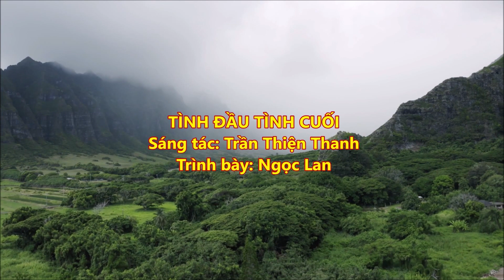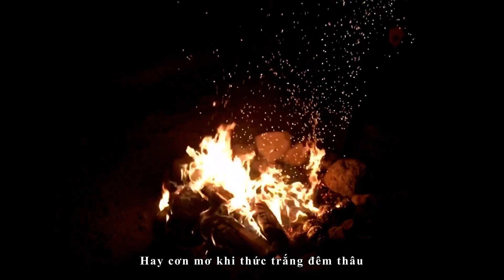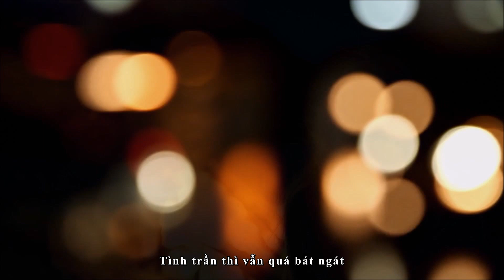TÌNH ĐẦU TÌNH CUỐI - Ngọc Lan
Trình bày: Ngọc Lan

1. Tình đầu hay tình cuối
Khi một ngày một người đã ra đi
Tình đầu hay tình sau
Khi cơn đau không biết đến bao lâu
Một ngày ta được yêu
Rồi một ngày một mình ta buồn thiu
Biết thức trắng, biết trống vắng và biết nếm trái đắng.

Mà đời thì như chiêm bao
Khi yêu nhau biết ra sao ngày sau
Tình đầu thường lên men đau
Nên đôi khi trái tim ta nhỏ máu
Đầu tình nào biết đến phút cuối
Bẽ bàng rồi lòng chất ngất tiếc nuối
Thì tình đầu chỉ còn là trong kỷ niệm mà thôi.

[ĐK:]
Anh ơi, anh ơi, anh đâu rồi
Làm sao em hôn dòng tóc rối
Làm sao, làm sao ta có đôi?

Mộ bia đề tên anh đó sao
Để tình đầu là tình cuối đau lòng nhau.

2. Tình đầu hay tình cuối
Khi cuộc đời chỉ là những thương đau
Hay cơn mơ khi thức trắng đêm thâu
Chỉ là cơn mộng thôi
Mà người đời được nhìn cơn mộng trôi
Lúc bỡ ngỡ, lúc gắn bó và có lúc sóng gió.

Dù tình thì rất mong manh
Khi ta yêu trái tim ta màu xanh
Dù tình đẹp như trong tranh
Nhưng tranh suông vẫn không như lòng muốn
Tình trần thì vẫn quá bát ngát
Mà đường trần thì vẫn thấy quá ngắn
Thành một đời người chỉ toàn ôm trắc trở mà mơ.